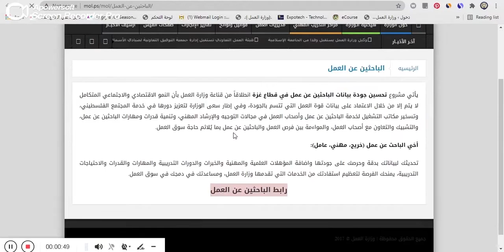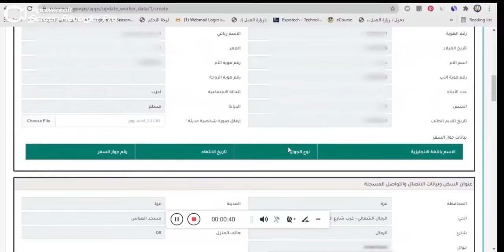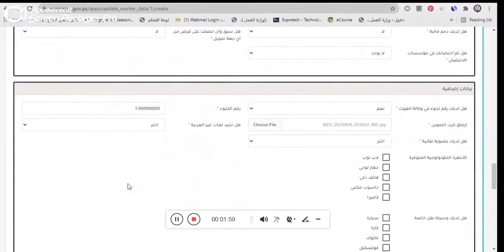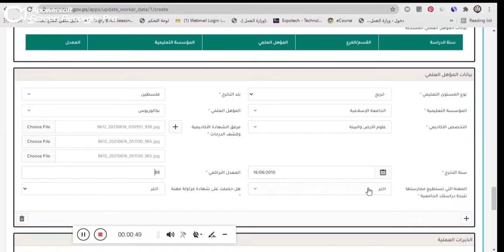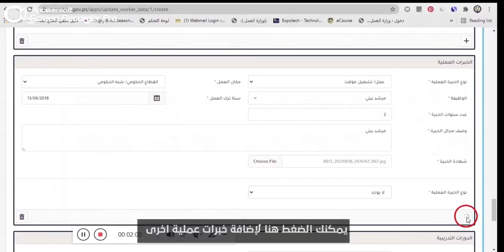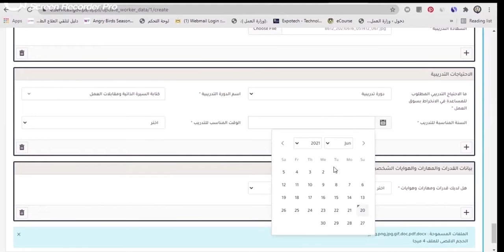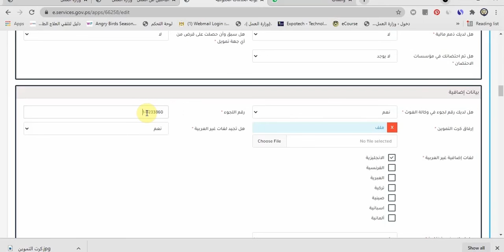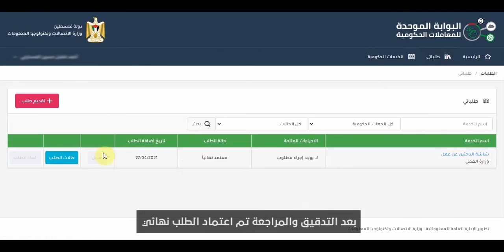طريقة التسجيل فى ( رابط تحديث بيانات الخريجين و العمال ) الجديد